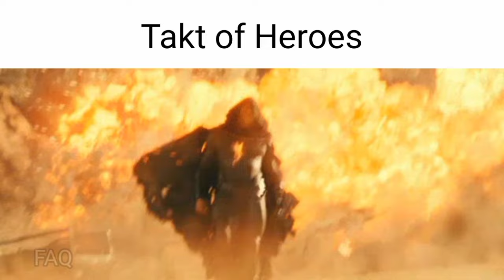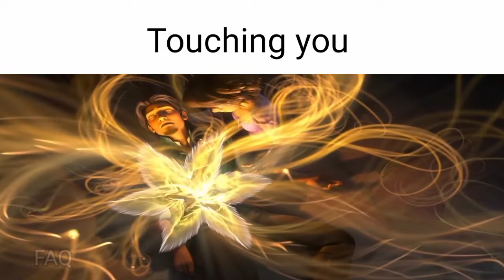Listening to Re:Zero OSTs be like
NOTE: Not all of the OSTs are in this video. I apologize in advance.

The soundtracks in this video is not my own.